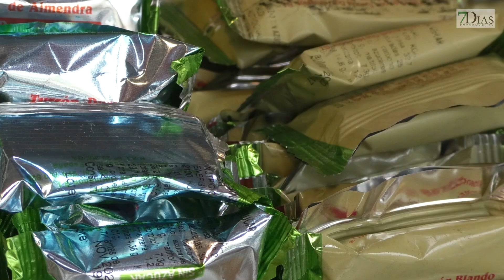HISTORIA DEL TURRONERO DE SAN FRANCISCO